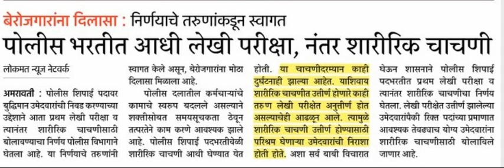पोलिस भरती 2019 // महत्वाचे नवीन बदल // पोलिस भरती न्यूज उपडेट 2019